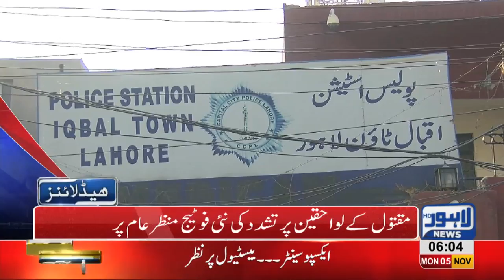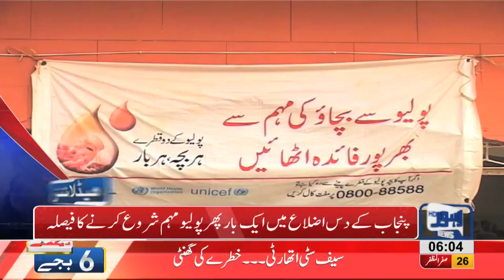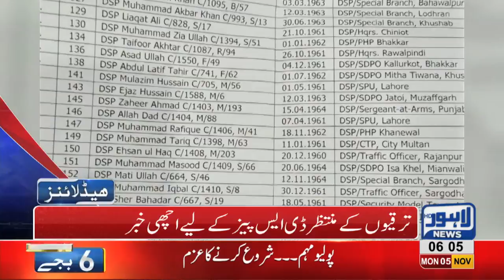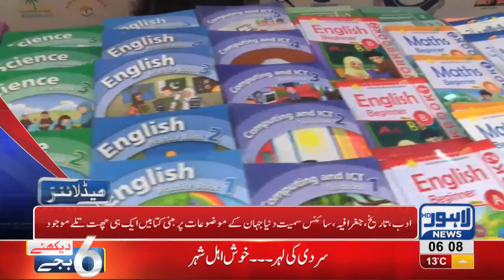06 AM Headlines Lahore News HD – 05 November 2018